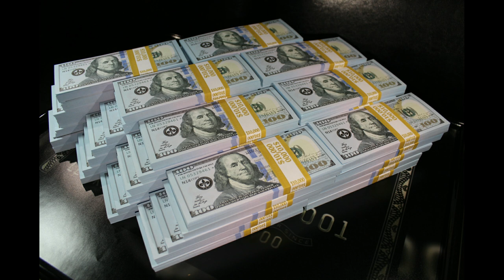New Money (New 2024)